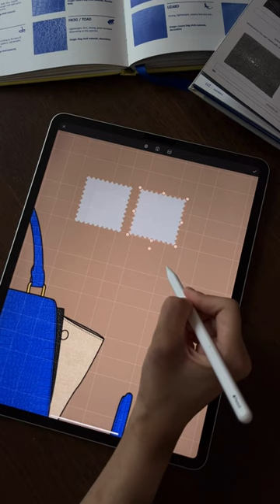FashionDraw | 90+ bag templates in different angles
'Fashiondraw by Fashionary' provides 90+ bag templates in different angles.
The iconic @celine Trapèze Bag
Matte Alligator x Stingray x Crushed Suede